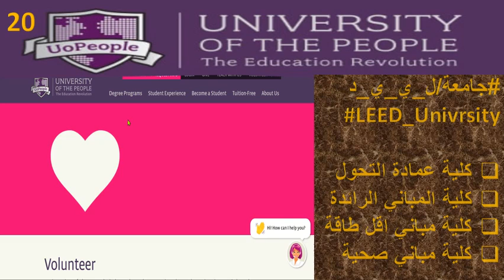Uo_People_LEED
I am using Twiter Uo_People_LEED English

نحن في جامعة ...
تحت التأسيس...هي
نسجل مديرات مدارس البنات
في جدة .
في كلية التحول ...
و نبل شهادة ماجستير مهني
من ... أكادمية السادات للعلوم الادارية
دراسة 80 ساعة نظام 3 فصول دراسية " ربع سنة "
مدة الفصل الدراسي " 10 " أسابيع
" 9 " أسابيع حضورية - الاسبوع 10 أختبارات في مصر